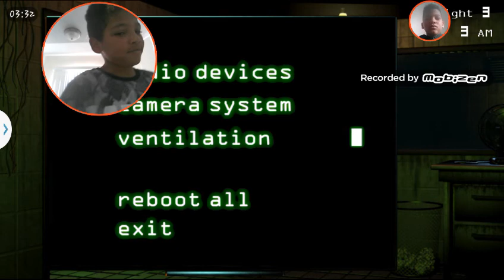Fnaf 3 part 2